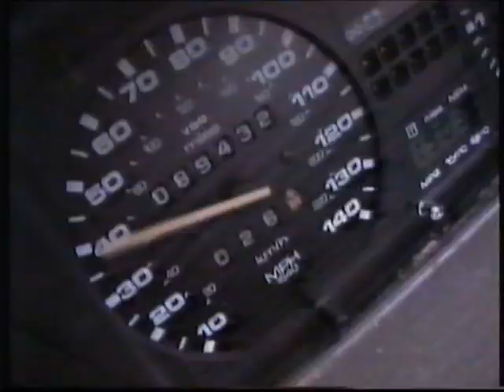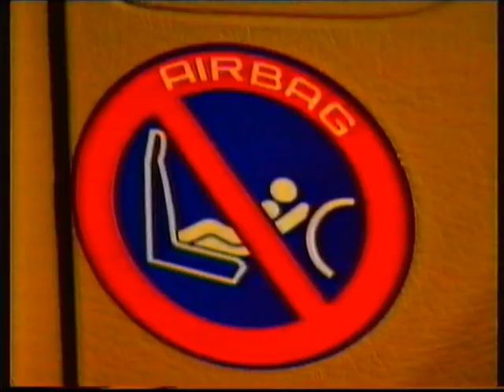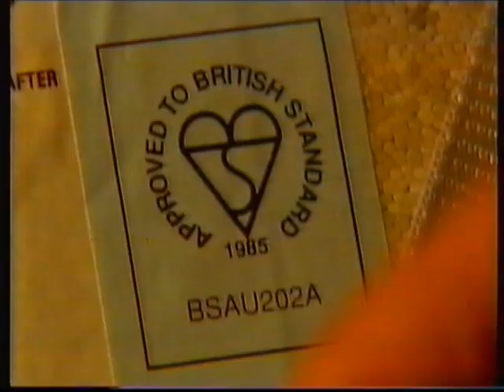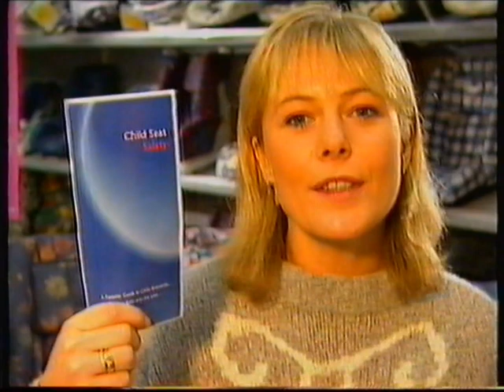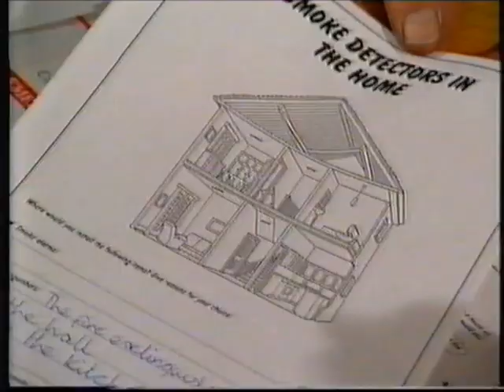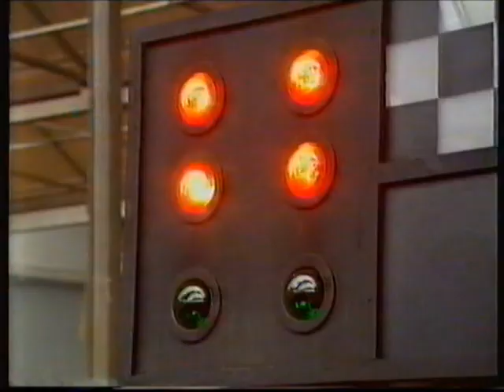999 Lifesavers @ 1996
this is the full length version of the 999 Lifesavers episode I uploaded previously. This includes the second story relating to a go-karting accident where a life was saved by 2 young first aiders. This episode was first screened in 1996.